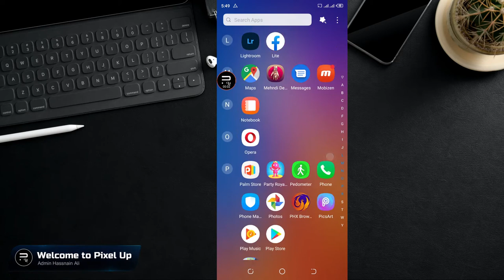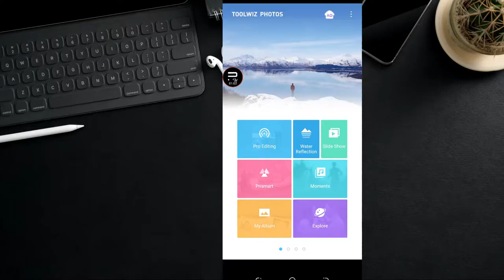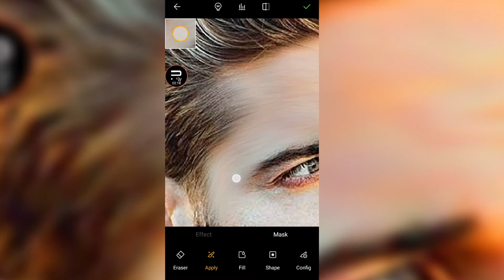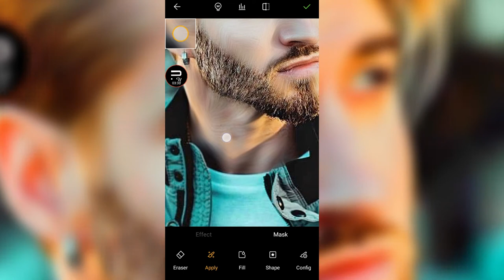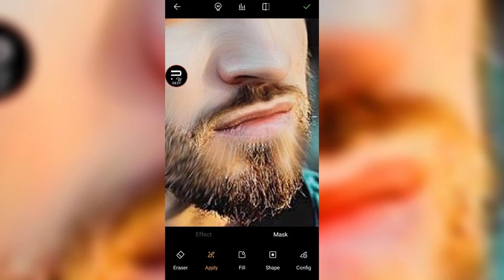Realistic oil Paint effect Photos | Hair Oil Paint Photo Editing | Toolwiz oil paint edit Pixel Up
Realistic Oil Paint Photo Editing Tutorial 🔥| Hair Oil Paint Photo Editing | Toolwiz oil paint edit Pixel Up